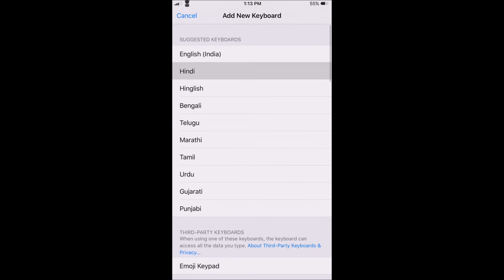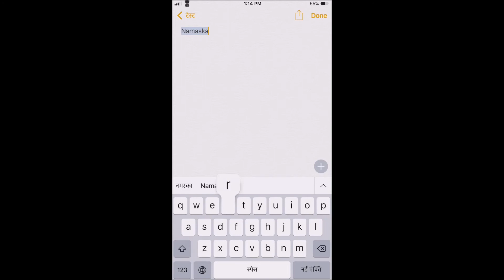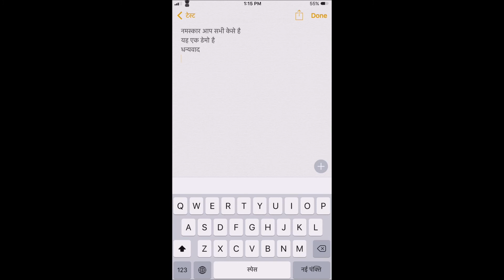How to type in Hindi Transliteration A to अ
A basic guide for How to type in Hindi - Transliteration A - अ
in iPhone, iPad  - iOS 9